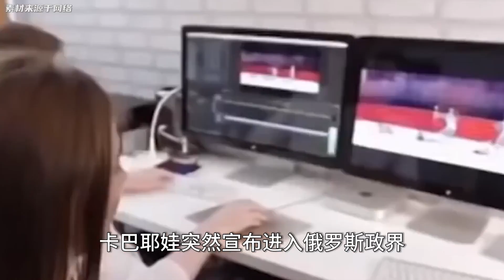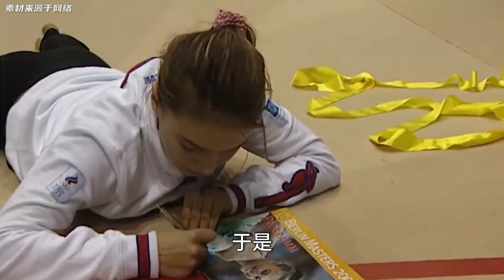普京的秘密情人卡巴耶娃：曾是國家體操女神，兩人緋聞是真的嗎？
No.4 | 00后孕媽懷有腫瘤女嬰，醫生建議引產放棄，父母的堅持救孩子一命